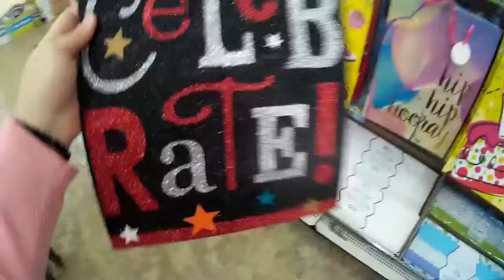VLOG # 105 TATIANNA CUEMPLE 11 AÑOS ((spanglish vlogs))